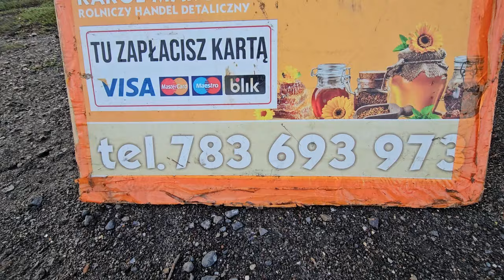ZWOLEŃ Kury króliki papugi targ Andrzej W. 15.09.2024 💥Gołębie jasne i wyszwance Andrzeja Radom💥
Ciekawe ptaki.  Miłego oglądania!!
Dziękuję wszystkim hodowcom, którzy udostępniają swoje zwierzęta.
Pozdrawiam serdecznie!
Hejka!